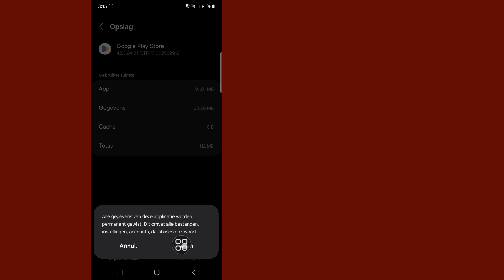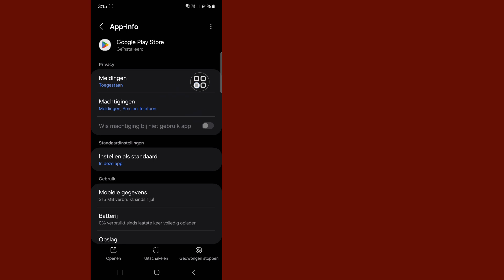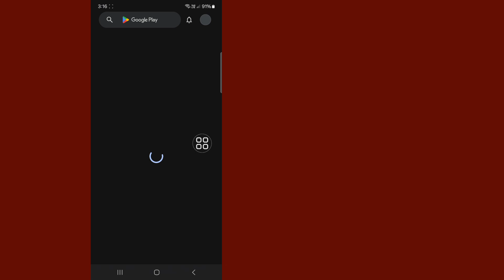Hoe Zenless Zone Zero te repareren Uw apparaat is niet compatibel met dit versieprobleem (2024)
Hoe Zenless Zone Zero te repareren Uw apparaat is niet compatibel met dit versieprobleem

Hier in deze video laat ik u zien [Hoe Zenless Zone Zero te repareren Uw apparaat is niet compatibel met dit versieprobleem]. Bekijk deze video dus aandachtig en sla deze video niet over. Als u deze video overslaat, zult u het niet goed begrijpen. Als u een probleem hebt, kunt u het mij vragen en hieronder een reactie plaatsen. Ik zal proberen uw probleem op te lossen. Bedankt.

Hoe Zenless Zone Zero te repareren Uw apparaat is niet compatibel met dit versieprobleem. Volg alle stappen op het scherm.

🖤 Deel dit met je vrienden als je deze video leuk vond en nuttig vond

⬇️ Andere gerelateerde zoekopdrachten: ❓

zenless zone zero dit apparaat is niet compatibel
zenless zone zero apparaat niet ondersteund
zenless zone zero je apparaat is niet compatibel
zenless zone zero je apparaat is niet compatibel met deze versie
zenless zone zero telefoon niet
Fix zenless zone zero telefoon niet compatibel
zenless zone zero kan niet installeren
deze app is niet langer compatibel met je apparaat zzz
deze app is niet langer  compatibel
zenless zone zero uw apparaat is niet compatibel
hoe zenless zone zero te repareren uw apparaat is niet compatibel met deze versie
hoe niet compatibel met uw apparaat te repareren zenless zone zero
fix niet compatibel met uw apparaat zenless zone zero